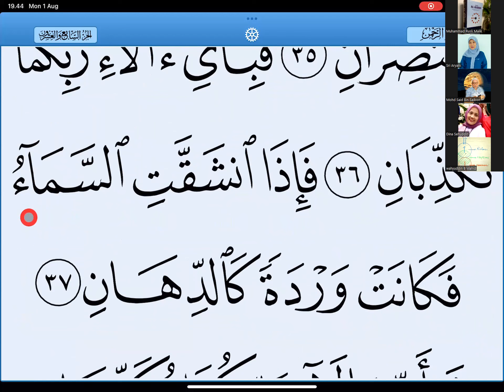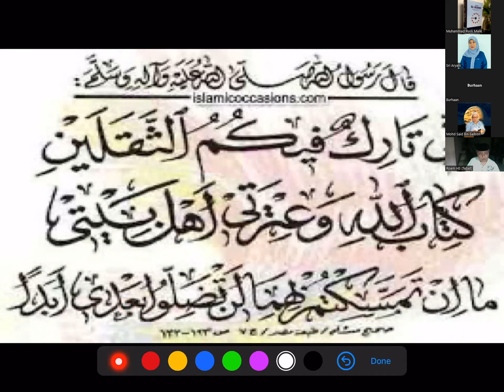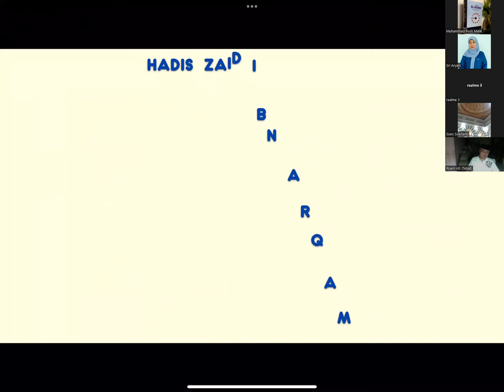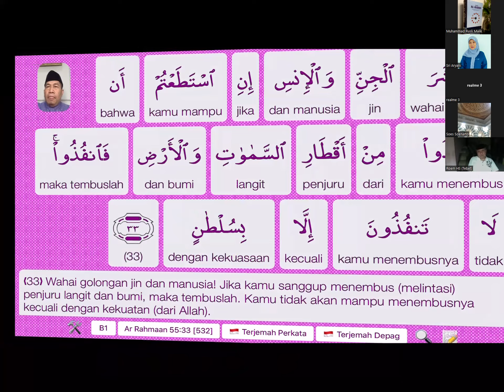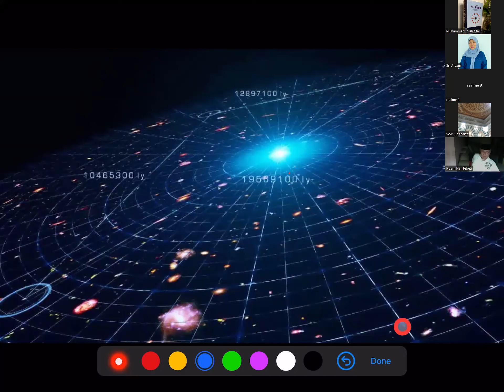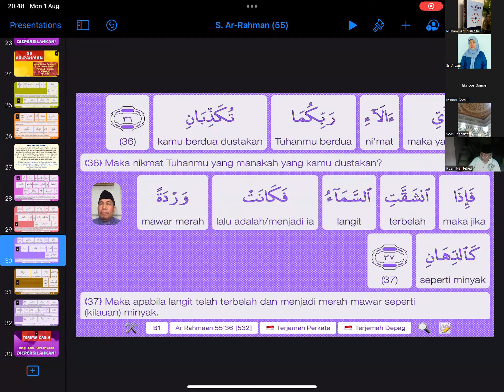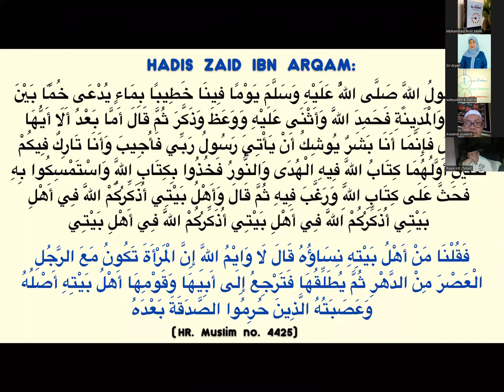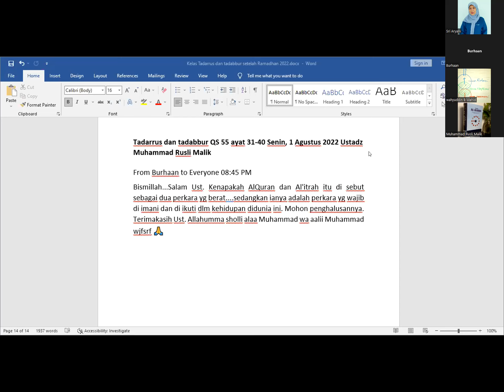Tadabbur QS 55 ayat 31-40 Ustad Rusli Malik